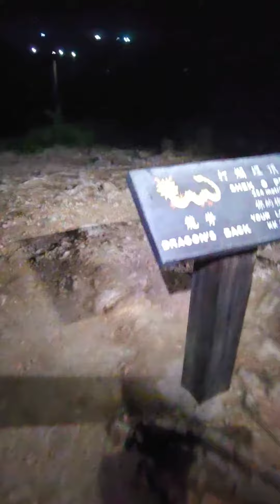SUMMARY OF OUR ROUND THE ISLAND RUN CHALLENGE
Summary of our Round The Island Challenge ⛰️🏃‍♂️